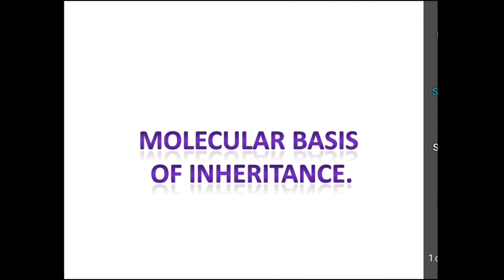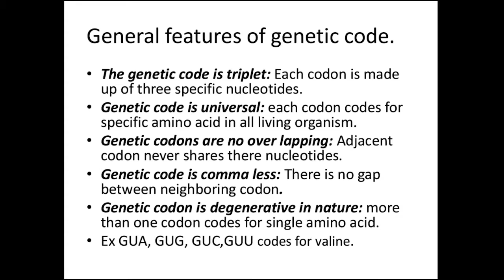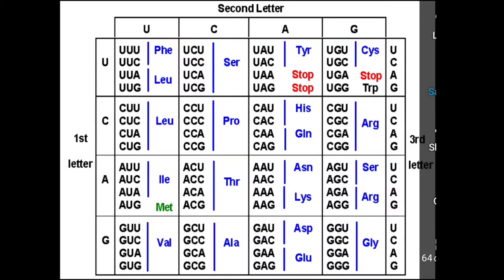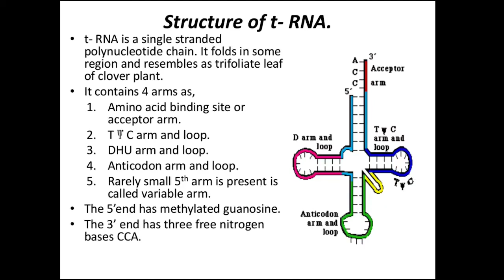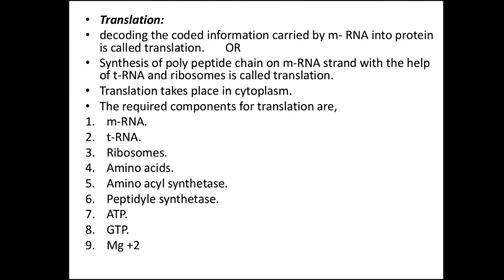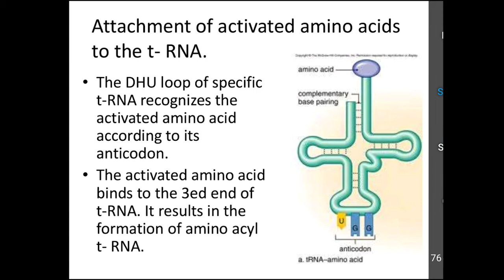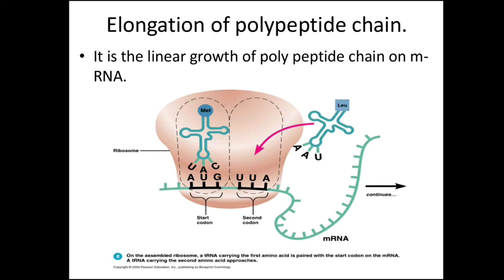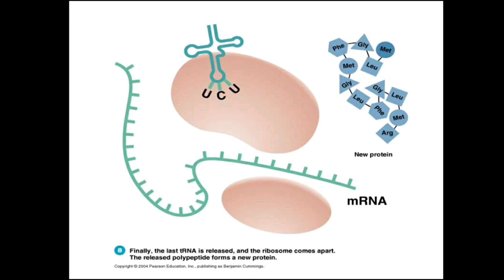STD 12 Sci - EM - Biology - Ch 6 - Molecular Basis of Inheritance: Transcription, Genetic Code